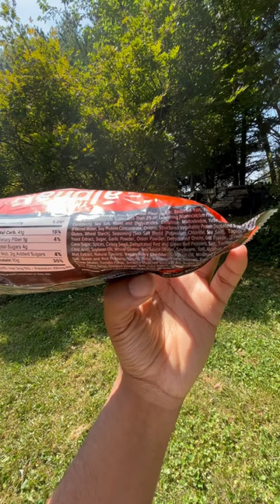burrito plantbased shorts interact 🌯🌯🌯🥫🫙🛸🍝